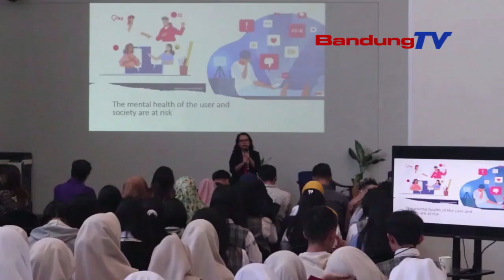PENTINGNYA DIGITAL PSYCHOLOGI DALAM HADAPI PERKEMBANGAN TEKNOLOGI